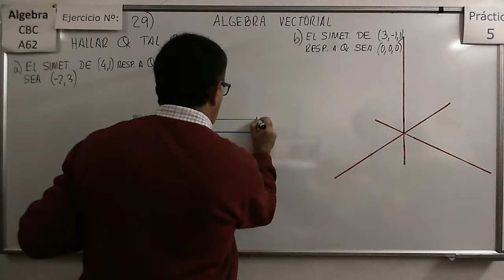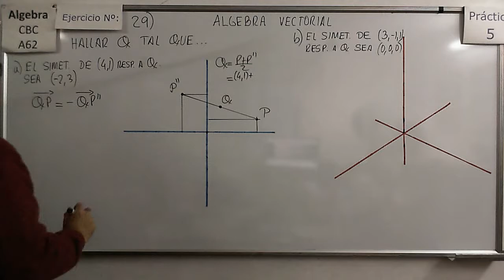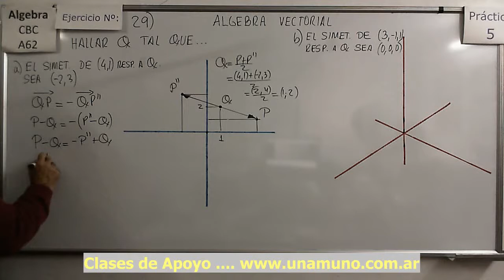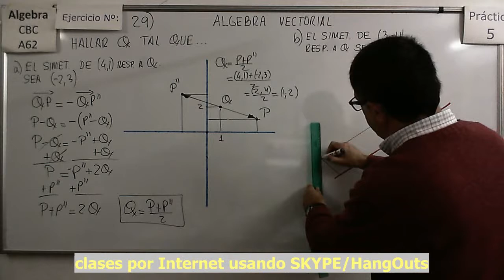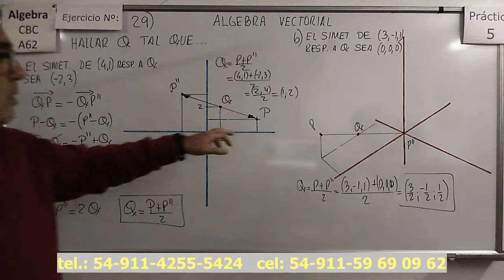Álgebra CBC A-62 Práctica 5 - Ejer 29 Determinación de centros de Simetría en R2 y R3.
Análisis del concepto de Simetría respecto a un punto en R2 y en R3 mediante la resolución de problemas y cómo hallar el centro de simetría ente dos puntos.

Documentos para descargar (PDFs):
Álgebra CBC A-62 Práctica 5 - Ejer 21ab Determinación de vectores a través de proyecciones en R2 y R3.
Ejemplos de cómo hallar los vectores que resultan en determinadas proyecciones sobre rectas o planos en R2 y en R3.

Álgebra CBC A-62 Práctica 5 - Ejer 22 Determinación de vectores de acuerdo a restricciones impuestas a sus proyecciones en R3.
Problemas planteados en base a proyecciones y normas.de vectores en R3.

Álgebra CBC A-62 Práctica 5 - Ejer 23 Determinación de vectores de acuerdo a restricciones impuestas a sus proyecciones en R3.

Álgebra CBC A-62 Práctica 5 - Ejer 24 Determinación de la ecuación de un plano en R3.
Problema  de la determinación de la ecuación de un plano planteados en base a distancias a rectas en R3.

Álgebra CBC A-62 Práctica 5 - Ejer 25 Determinación de la ecuación de un plano en R3.
Problema  de la determinación de la ecuación de un plano planteados en base a distancias a planos y puntos en R3.

Álgebra CBC A-62 Práctica 5 - Ejer 26 Determinación de la ecuación de un plano en R3.
Problema  de la determinación de la ecuación de un plano planteados en base a distancias a planos y puntos y posiciones relativas en R3.

Álgebra CBC A-62 Práctica 5 - Ejer 27 Determinación de la ecuación de un plano en R3.

Análisis del concepto de Simetría respecto a un punto en R2 y en R3 mediante la resolución de problemas.

Álgebra CBC A-62 Práctica 5 - Ejer 30 Determinación de Simetrías respecto a Rectas en R2 y R3.
Análisis del concepto de Simetría respecto a una recta en R2 y en R3 mediante la resolución de problemas y cómo hallar los simétricos de puntos respecto a una recta.